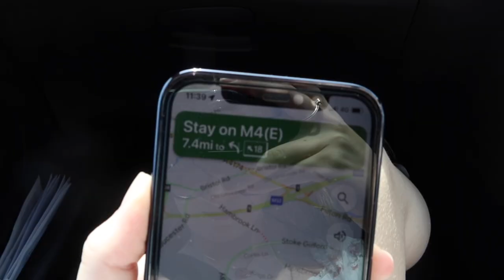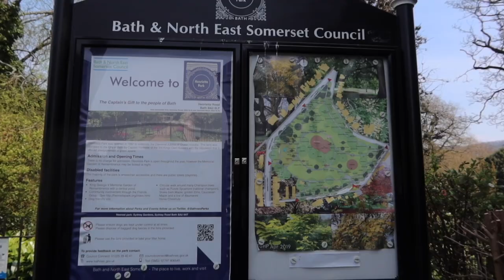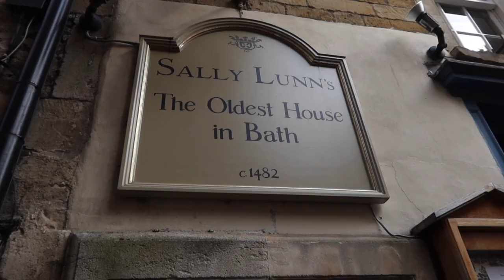VLOG: come to bath with me!! *bridgerton themed*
come to Bath with me for Easter weekend! Your ultimate Bridgerton vlog!

✰ FAQ ✰
What year are you in? → Year 11 (English school)
cameras? → Canon EOS M50, Canon Powershot SX740 HS, and the Canon G7X Mark III